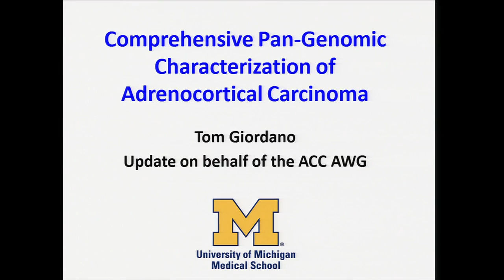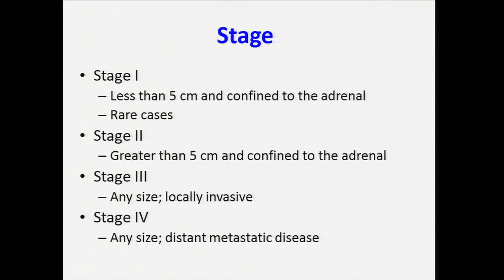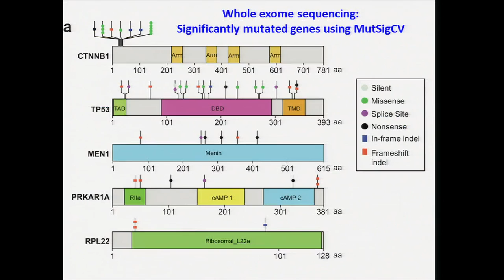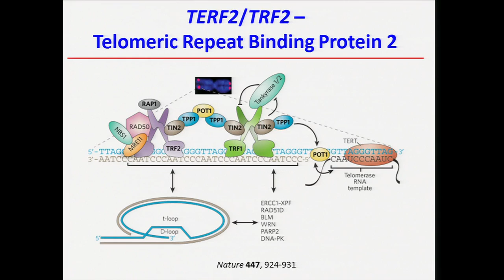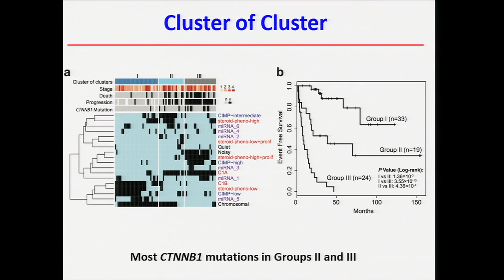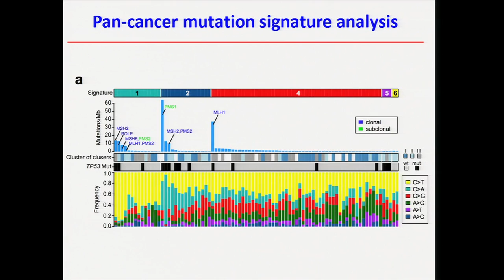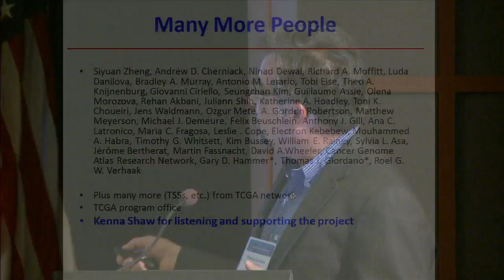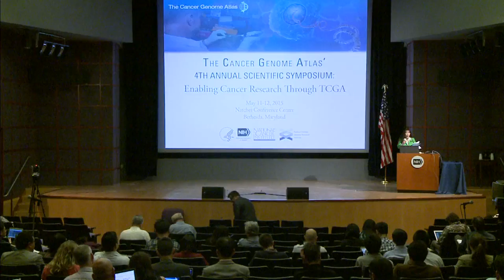Comprehensive Pan-Genomic Characterization of Adrenocortical Carcinoma - Tom Giordano